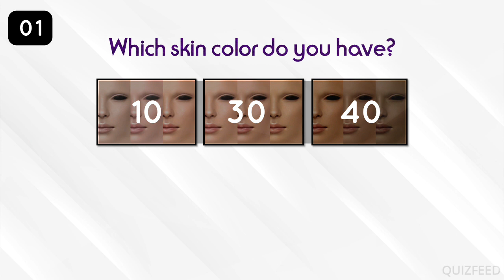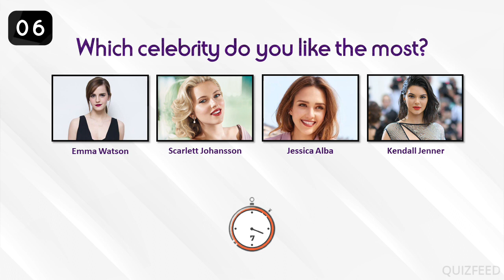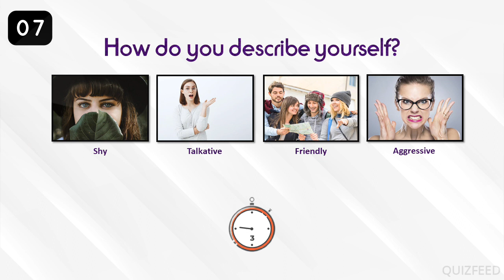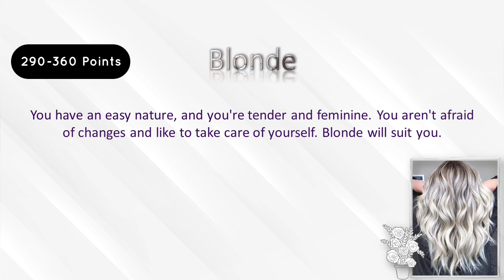Which Hair Color Suits Your Personality? Personality Test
This quiz was made to tell you which hair color you should have according to your appearance. If you're struggling and trying to decide which hair color to get, then take this quiz! You will get a 100% accurate result on which hair color fits your appearance! You might have thought you should be a blonde, but you might just find out that blonde doesn't fit you at all! You might have thought you should have black hair, but maybe you're too pretty for black hair! Which color should you really get? Take this quiz now to find out!

You will be asked 09 questions and 10 seconds will be provided to answer each of them. Answer them and count up the points you will get from each answer. The final result will be shown based on your total points at the end of this video.

Credits

Artist: Altrox & Amine Bouterfas & DJ S
Song: You & Me (feat. Achwak)

Freepik.com
Pexels.com